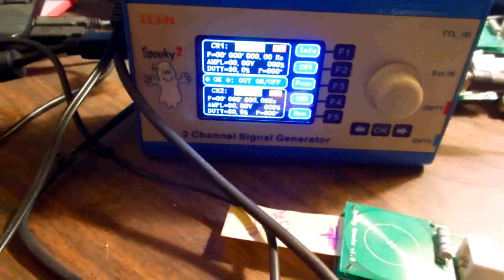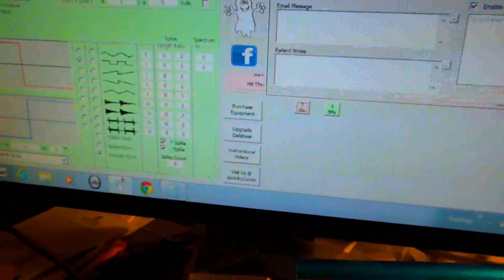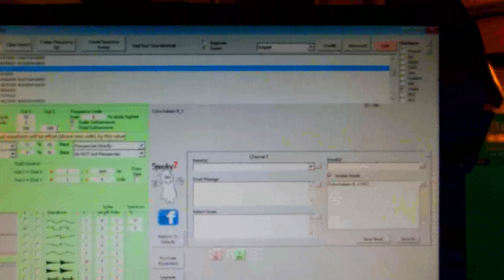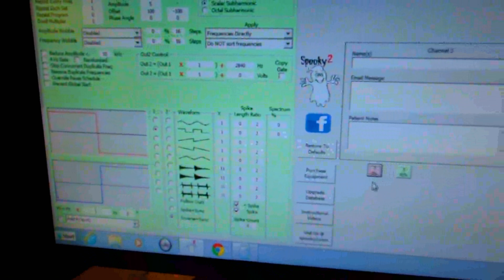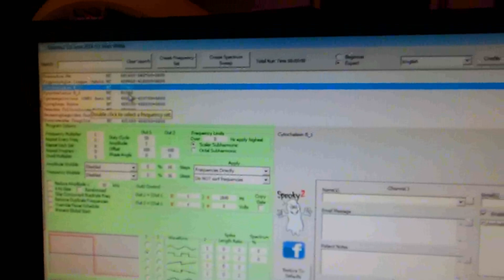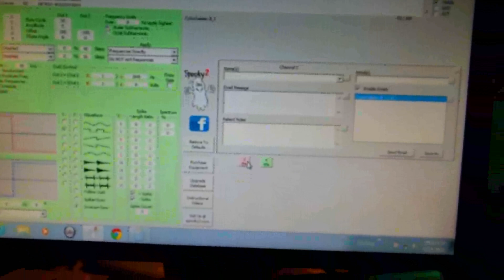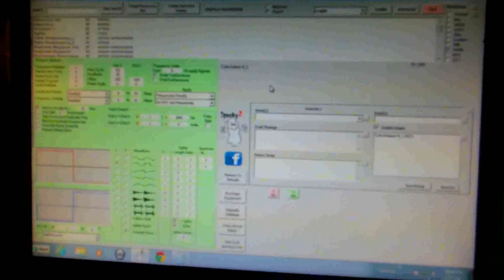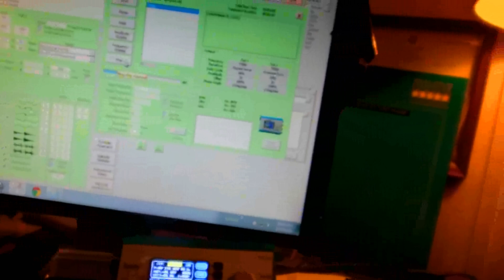Using Spooky Boost w' 100% Positive Offset - How to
This positive offset is a big deal.  According to Hulda Clark & she is not the only one that said this about positive offset:
"Many variations in zapping technique have been discovered since the first one found around 1990. The original technique showed that very small animals, like our parasites, can be killed with a very small voltage. But only IF the voltage is 100% Positive Offset, and only IF the voltage is varied up and down repeatedly..
If the varying voltage become NEGATIVE, even momentarily, it supports and maintains their lives! ,,,,,,,,
A positive electrical force that pulses up and down not only appears to kill tiny invaders, it also seems to energize white blood cells to go on an all-out attack on your enemies: your parasites, your toxins everything in spite of their four blockers. In spite of benzene PCBs,  metals and asbestos!  For a time your white blood cells  turn into Super-WBCs. "
per Hulda Clark

Despite the low cost, this is maybe the best or at least one of the very best Rife machines available.  The work of Royal Rife is still famous today, although exactly what Royal Rife did to achieve such outstanding results against cancer seems to elude most independent researchers.  The theory of using frequencies to decrease, eliminate or harm microbes, viruses, bacteria and other pathogens seems to good merit and many have claimed good results to varying degrees.  The biggest drawback to a Rife machine that is customizable and can handle multiple frequencies and carrier waves has always been the cost.  That is until now.  The "Spooky2", released in 2014 is now available.  It is free software programs that drives an excellent quality frequency generator.
See Spooky2.com for all the details.
 I neither sell for or have any financial connection to Spooky2.com, but rather I am offering my opinion on what I think is a fantastic, breakthrough device at an extremely affordable price.  Perhaps with the experimentation efforts of many people across the globe, a more effective, very low cost treatment may be found for treating such harmful and traditionally expensive diseases as Cancer, Hiv and Lyme.